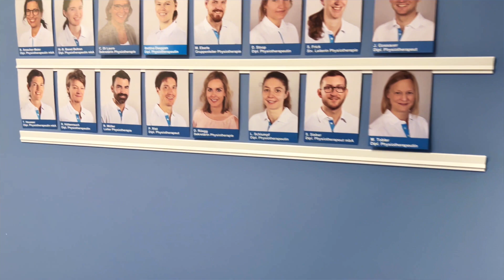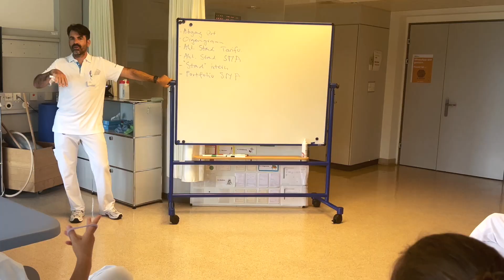Tag der Physiotherapie 2024: Einblick in den Alltag einer erfahrenen Physiotherapeutin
Seit 10 Jahren arbeitet Tanja Heusser als Physiotherapeutin am Spital Männedorf. In unserem Videointerview gibt sie Einblick in ihren Berufsalltag. Wer ihr zuhört erkennt: Tanja ist mit Leib und Seele dabei. Erfahren Sie, wie sich die Rolle der Physiotherapie im Akutspital entwickelt hat, welchen Herausforderungen sie täglich begegnet und wie sich die Wahrnehmung ihres Berufs in den letzten 20 Jahren verändert hat. Ein inspirierender Blick hinter die Kulissen eines unverzichtbaren Gesundheitsberufs!